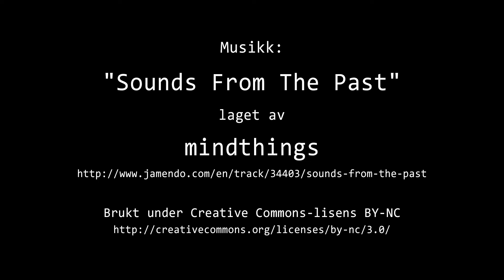Timelapse Cam 1 - Natt til 11. mai 2024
Været i Moss natt til lørdag 11. mai 2024.